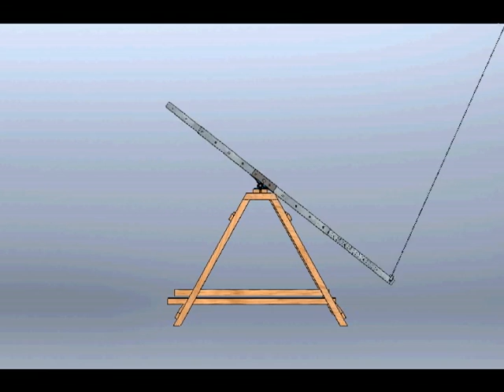WPI Kite Team Virtual Model: A-Frame and Arm Motion2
A closeup view of the A-Frame and arm in motion.